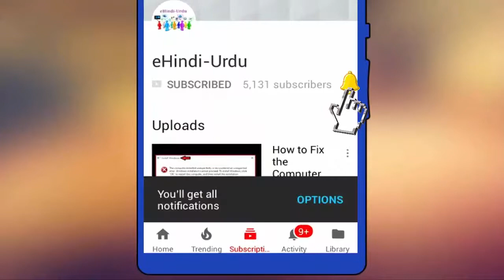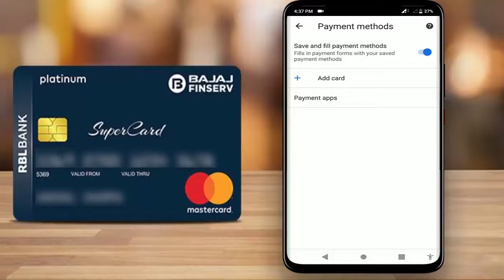How to Add Payment Method on Google Chrome in Android